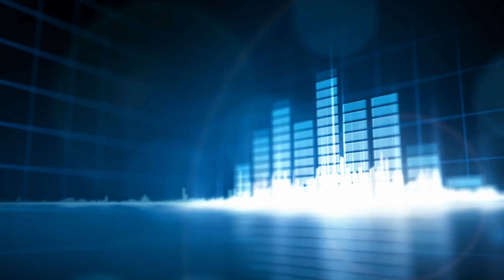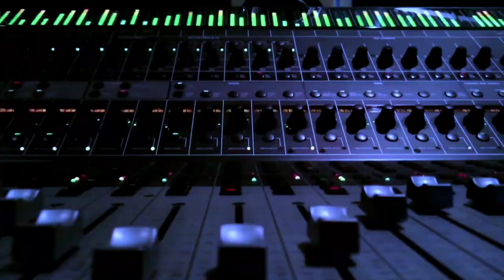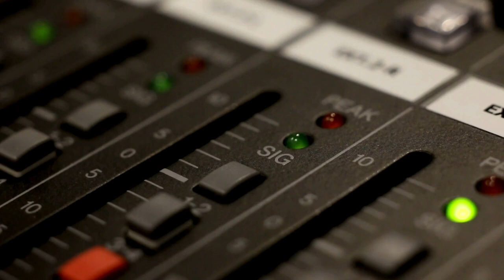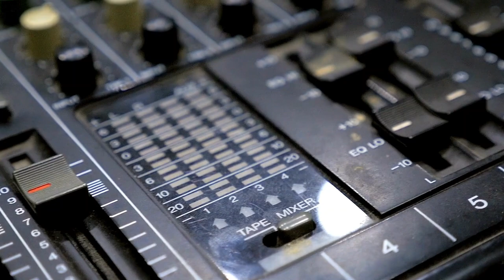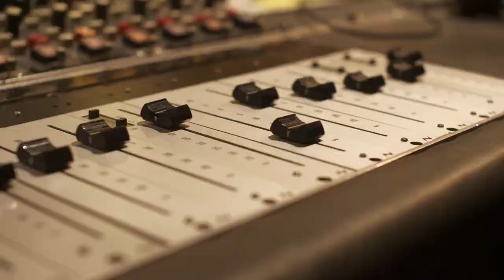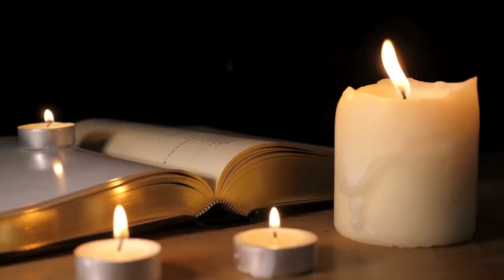RIP Tony Bennett, Appetite For Destruction Gets Released: Music History Today Podcast July 21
On the July 21 edition of Music History Today podcast, It's Stormy Weather for Lena Horne and Diana Ross, the Wall gets performed in front of the Wall, and the beginning of the end of Milli Vanilli happened and yours truly was there to witness it. Plus, it's Cat Stevens's birthday.

First, on this Date:
In 1943, the movie Stormy Weather, with Lena Horne performing the song Stormy Weather and Fats Waller performing Ain't Misbehavin premiered.
In 1963, a riot almost broke out when 4,000 fans who didn't have tickets to a Beatles concert in Blackpool, England, still tried to get into the concert.
In 1978, the film Sgt Pepper's Lonely Hearts Club Band, starring the Bee Gees & Peter Frampton, premiered in theaters.
In 1983, Diana Ross gave a concert in Central Park. After she started the concert, a thunderstorm came in. The concert then had to be cancelled and rescheduled for the next day.
In 1988, James Brown was given a 2 year suspended sentence & ordered to pay $1,200.00 for gun & drug possession & for resisting arrest.
In 1989, at a show during the Club MTV tour in Bristol, Connecticut, the recording of Girl You Know It's True repeatedly skipped while Milli Vanilli were lip syncing to it. It was the beginning of the end of their careers, as soon thereafter, it was revealed that they never sang on their debut album.
In 1990, Roger Waters performed the Pink Floyd concept album that he co-wrote, The Wall in front of where the Berlin Wall once stood.
In 1997, Jewel became the first artist from Atlantic Records to get on the cover of Time magazine.
In 2000, the Insane Clown Posse fan club convention Gathering of the Juggalos happened in Novi, Michigan. Due to the craziness of the event, the convention was banned from Novi, Michigan. Two years later, in 2002, the same bad behavior happened in Peoria, Illinois. They were banned from there as well.
In 2008, singer/actress Carina Lau married actor Tony Leung Chiu-wai.
In 2015, the Drake - Meek Mill feud started when Meek Mill accused Drake of not writing his raps, after Drake did not promote Meek's album on Twitter.
In 2017, Justin Bieber was banned from performing in China because of his past police record.

In classical music:
In 1938, Paul Hindemith's ballet Nobillissima Visione premiered in London.

In theater:
In 1976, the revival of the musical Guys & Dolls opened on Broadway.
In 1985, the musical Leader of the Pack closed on Broadway.

In award ceremonies that were held on July 21:
In 1999, Charlie Pride received his star on the Hollywood Walk of Fame.